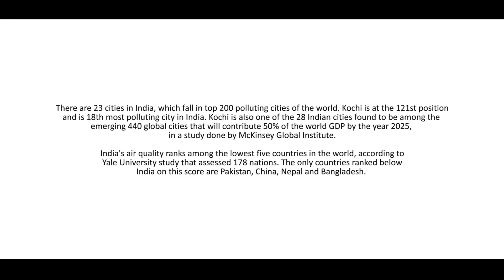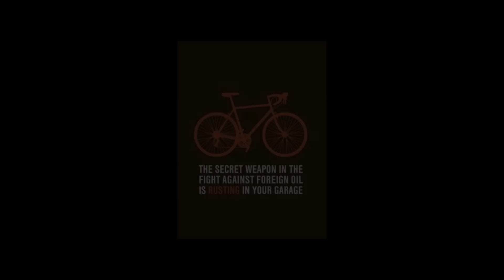Cycling to work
One of my better attempts to promote urban cycling, bike ride to work and through it, achieve some fresh air in these polluted cities.

Cycling saves your time and improves your and entire world's health in disguise. Paddle your way out of the city traffic madness and have fun doing so. Explore world, exploit life, empathize and enlighten others. Lead an earnest life.